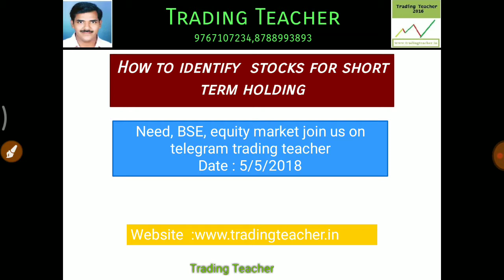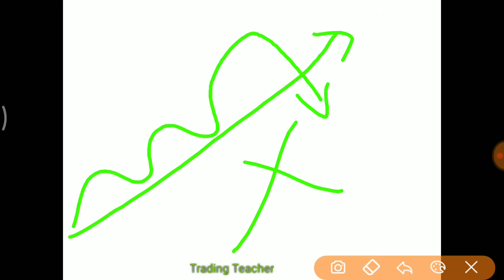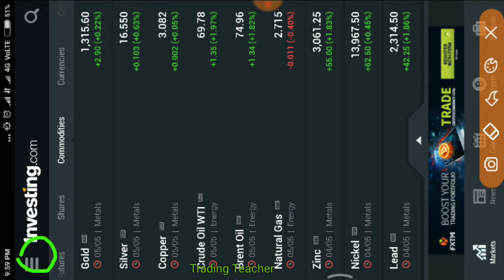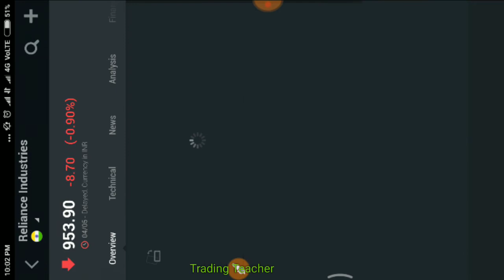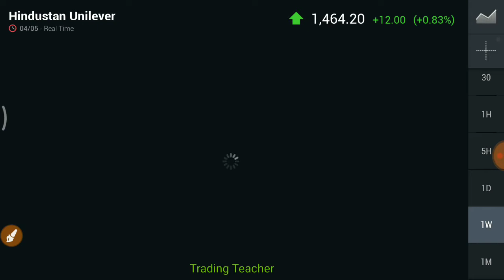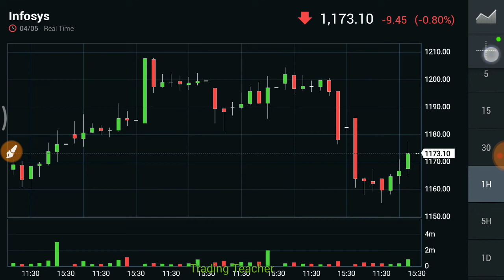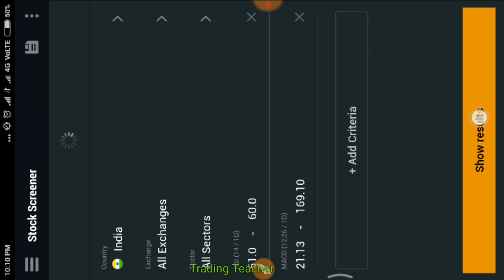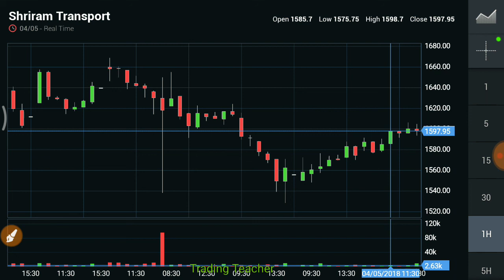How to identify stocks for short term holding | Trading Teacher | Anand Gyanbote